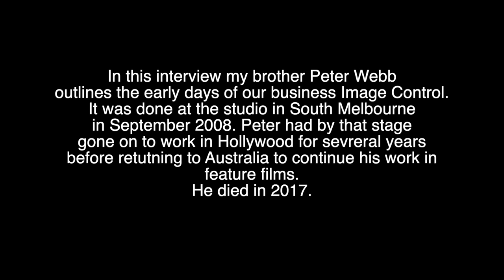Peter Webb early days of Image Control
This was from an interview with Peter in 2008, part of a series of interviews about Image Control. The interviewer was Richard Leigh.